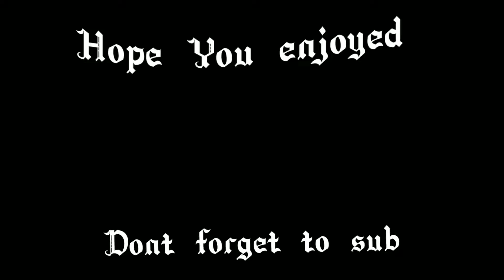Rockstar in his prime 🎸(Fortnite Montage)